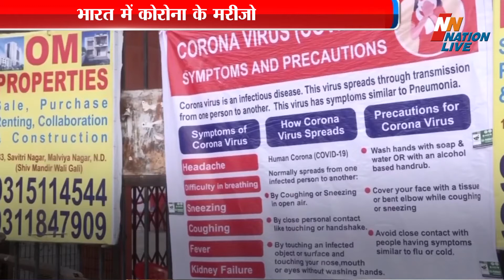भारत में कोरोना के मरीजो की संख्या बढी, कोरोना का नया हॉटस्पॉट बना ब्राजील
भारत कोरोना वायरस से प्रभावित देशों की सूची में भले ही पांचवें स्थान पर है.. लेकिन यह कोविड-19 के गंभीर मरीजों की संख्या में अमेरिका के पीछे खड़ा है.. आंकड़ों के अनुसार, अमेरिका में कोरोना के गंभीर स्थिति वाले मरीजों की संख्या 16,923 है.. वहीं, भारत में यह संख्या 8,944 है.. दूसरी तरफ, ब्राजील कोरोना वायरस का नया हॉटस्पॉट बनकर उभरा है.. लेकिन यहां भी कोरोना के गंभीर मरीजों की संख्या भारत के मुकाबले कम है.. ब्राजील में भारत के मुकाबले कोरोना संक्रमितों की संख्या तीन गुना है.. लेकिन कोरोना के गंभीर मरीजों की संख्या 8,318 ही है.. रूस में कोरोना के गंभीर मरीजों की संख्या भारत के मुकाबले एक-चौथाई है.. वही स्पेन, ब्रिटेन, जर्मनी और इटली में यह संख्या 1000 से कम है...